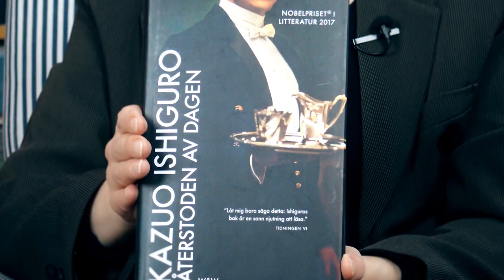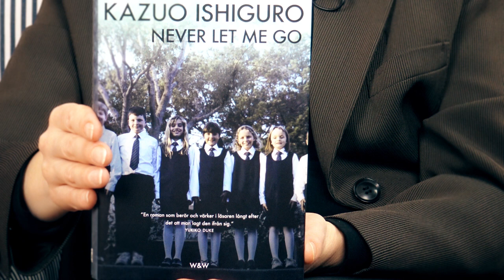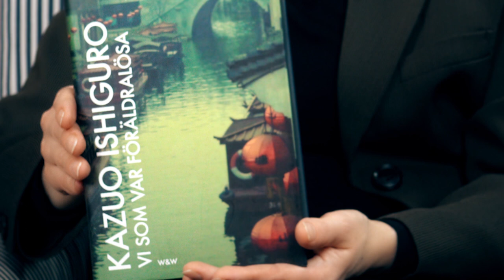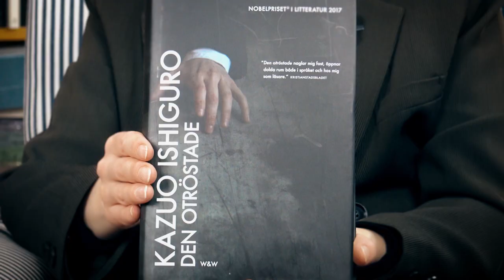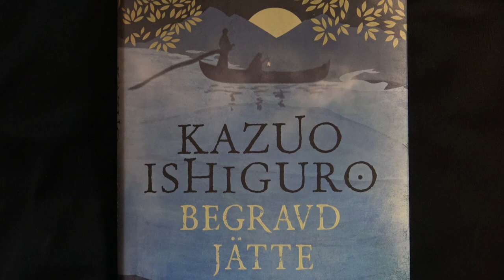Läsvärda verk av årets Nobelpristagare, Kazuo Ishiguro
Kazuo Ishiguro är en lättillgänglig och intressant nobelpristagare, väl värd att läsa. Här finner du några av hans verk, som alla cirklar kring frågan: Vad gör oss till dem vi är?